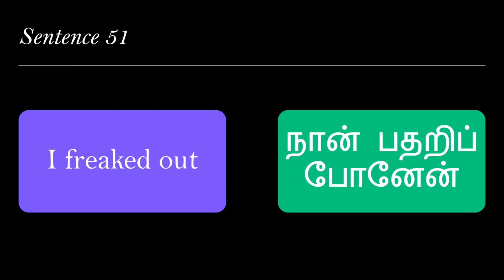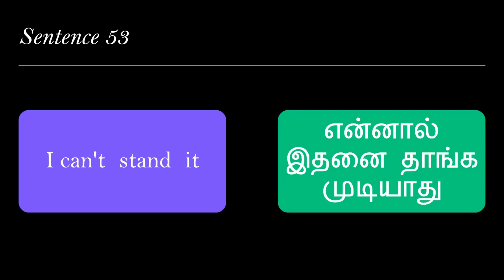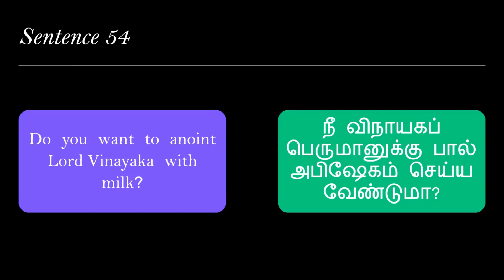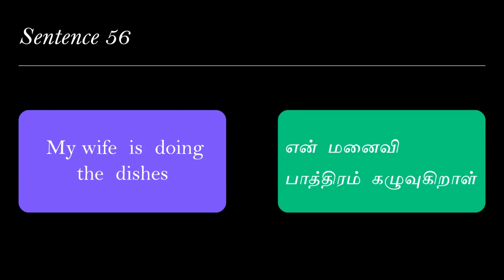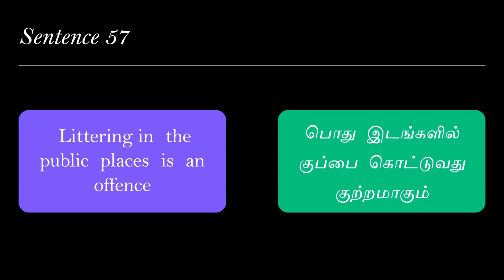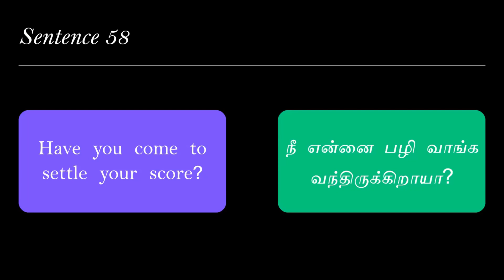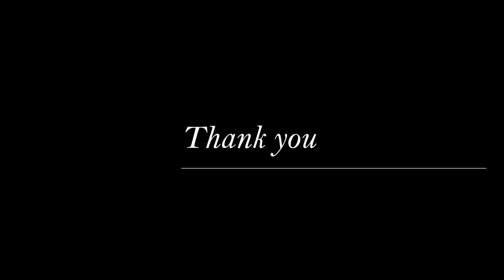நூறு sentences கத்துக்கலாம்|51 to 60 | Spoken English Daily Class 17|ஸ்போக்கன் இங்கிலிஷ் வகுப்புகள்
This series attempts to improve and make you think in a non-linear way. It is meant for level 2 students. Active participation and going extra mile will take you to places.
This method will enhance your fluency. try this method with different ideas. your fluency is guaranteed.